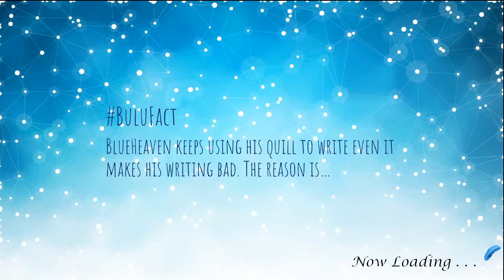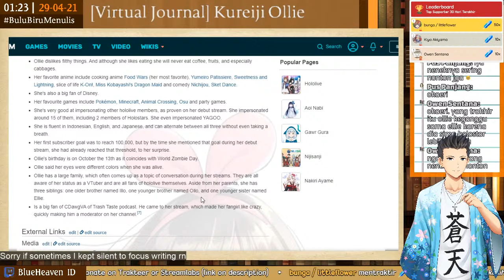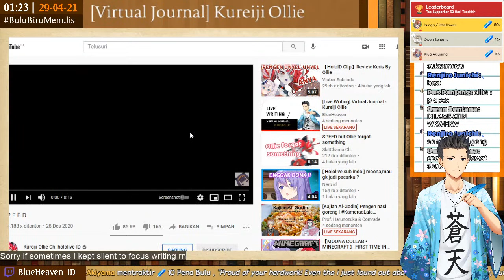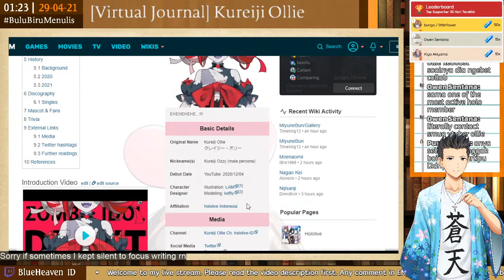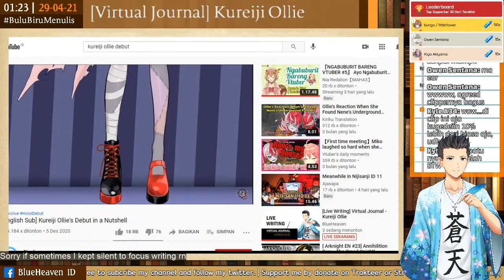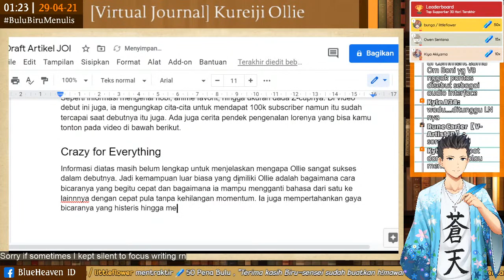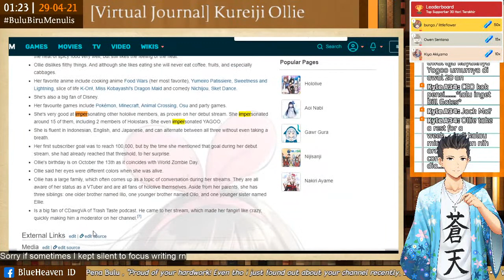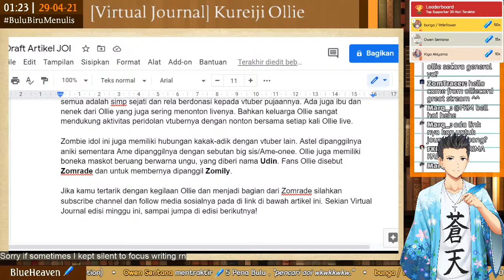[Live Writing] Virtual Journal - Kureiji Ollie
Sesuai dengan vote kemarin, hari ini kita akan menulis jurnal untuk Ollie terlebih dahulu. Bantu saya agar informasi dari artikel ini valid dan enak dibaca tentunya.

🖋️ - Live Streaming Rules / Peraturan Siaran Langsung -
[EN]
1. You can use English and Bahasa Indonesia for comment. Using Japanese is OK but I can't read hard kanji.
2. Mentioning any virtual youtuber name is OK, as long as I give you permission. It means when I don't give the permit, don't mention it.
3. Refrain yourself from out of topic comment.
4. Give annoying spam comments and you get a free ticket to hell.
5. I can't please everyone, so please understand if your wish can't be granted by me.
6. If you found any violation of these rules, just report and block it.
[ID]
1. Anda dapat menggunakan Bahasa Inggris dan Bahasa Indonesia untuk berkomentar. Anda juga dapat menggunakan bahasa Jepang, tetapi saya tidak dapat membaca kanji yang sulit.
2. Menyebutkan nama virtual youtuber siapa saja boleh, selama saya memberikan izin. Artinya, ketika saya tidak memberikan izin, jangan menyebutkannya.
3. Tahan diri Anda untuk berkomentar di luar topik.
4. Komentar spam akan mendapatkan tiket gratis ke neraka.
5. Saya tidak bisa menyenangkan hati semua orang, jadi tolong mengerti jika keinginanmu tidak dikabulkan.
6. Jika Anda menemukan pelanggaran terhadap aturan ini, cukup lapor dan blokir komentar yang bersangkutan.